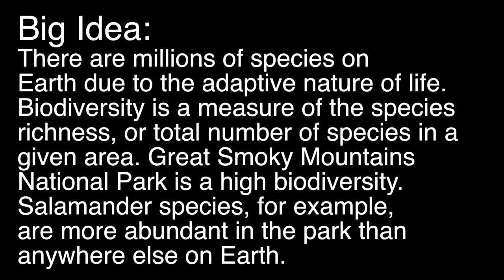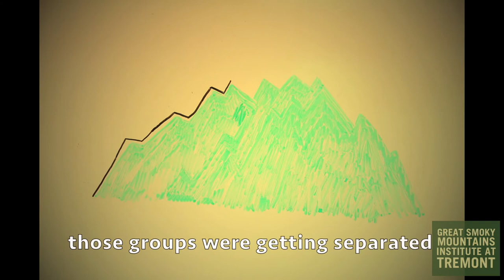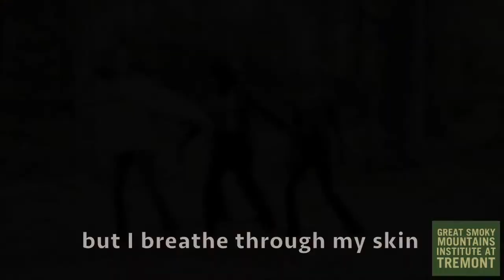SmokiesCOOL: All the Salamanders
"All The Salamanders" tells the story of the exceptional biodiversity in the Great Smoky Mountains. More species of salamander exist in the Smokies than anywhere else on the planet. How and why this is the case is explained in the first part of the video. The second part has students singing about their experiences with salamanders while at Tremont Institute, and wondering about the future, as many human-caused threats loom over these charismatic amphibians.

This was our first SmokiesCOOL video, filmed back in May of 2013. We brought in science rap master, Tom McFadden, to guide us through the process. Throughout Maplewood Richmond Heights' stay at Tremont, Tom and Caleb worked with the students to bring the salamander story to life.

"All The Salamanders" was an official selection at the 2014 Colorado Environmental Film Festival.

To learn more about Tremont Institute and the programming that is offered for all ages, while staying in Great Smoky Mountains National Park, please visit gsmit.org.